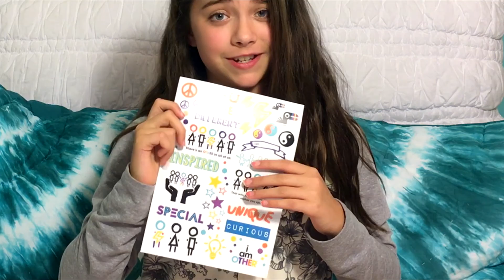Back To School Supplies Haul 2016 | Yoobi I AM OTHER Collection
Get your Yoobi "I Am Other" Folder Here!

Today is our 2016 School Supplies Haul!  Yay!  We review Yoobi's new 2016 Collection called I AM OTHER.

Where you can get these items!

Target I AM OTHER Collection

 Camden's Corner FAQ's

Q:  How long have you been doing Youtube videos?
A:  I started when I was 7 years old, so 4 years now.

Q:  Who have you interviewed for you Camden's Corner?
A:  I have down about 20 interviews.  Some you would know are
      Debby Ryan, Zendaya Coleman, Kendall Schmidt from Big
      Time Rush & Heffron Dr, Macy Kate, Jordan Fisher, & Matty B.

Q:  What do you want to do when you grow up?
A:  I want to act on stage and on film.

Q:  What's your favorite food?
A:  Pizza & NY Strip Steak

Q:  Where would you like to visit?
A:  I would love to go to Los Angeles, CA.  I've never been.

Eat More Bacon! Bye!